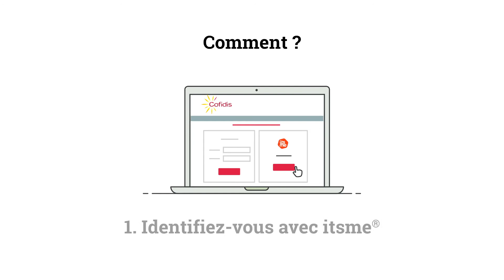S'identifier chez Cofidis avec itsme®